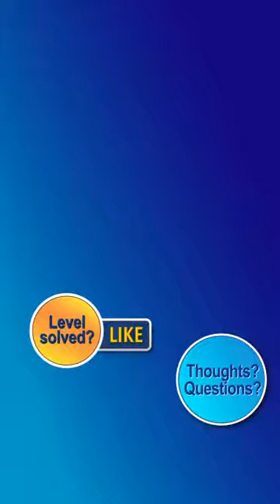Ball Sort Puzzle Level 4602 Walkthrough [34 Moves!]